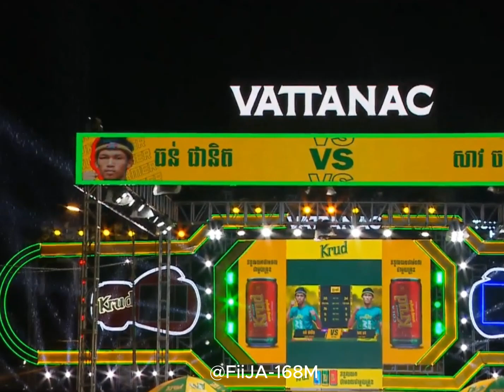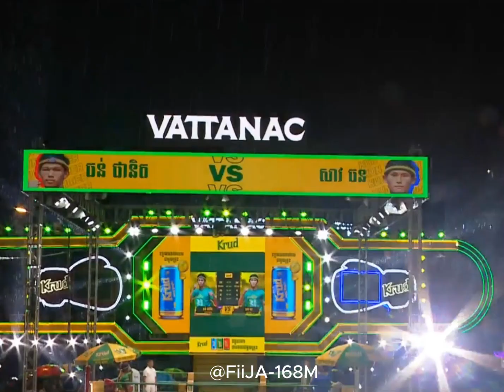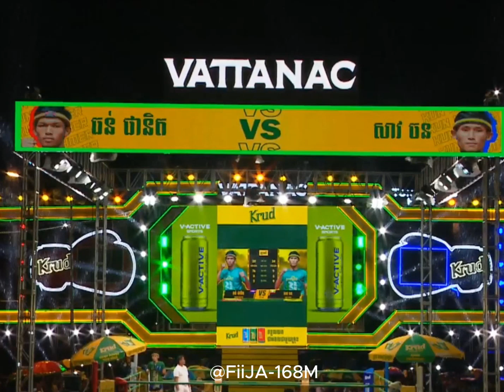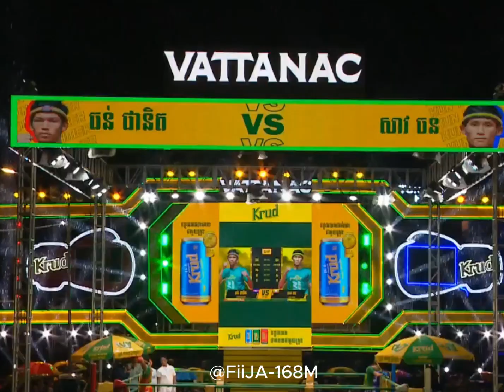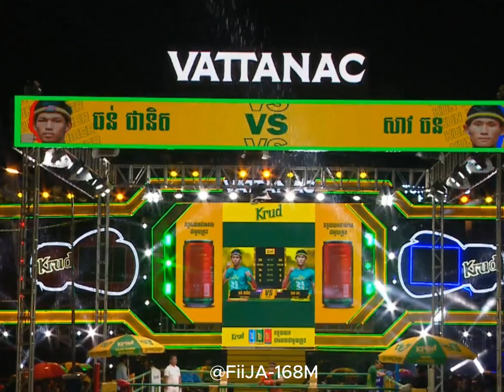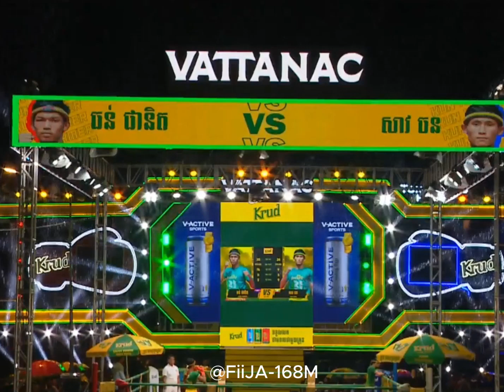ធន់ ផានិត 🇰🇭 🇲🇲 SHAW JOHN 27 10 2024